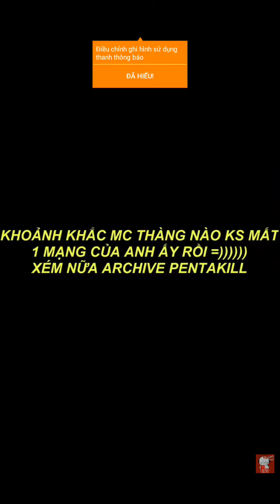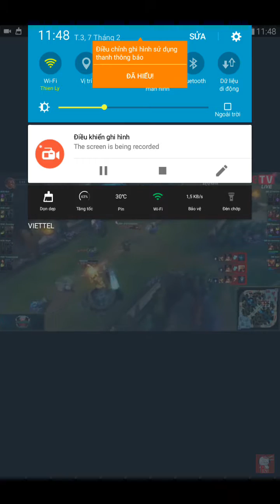Pha bình luận của Joki liên minh huyền thoại ( thằng bồ mắt dạy )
Video mượn của phước king boss